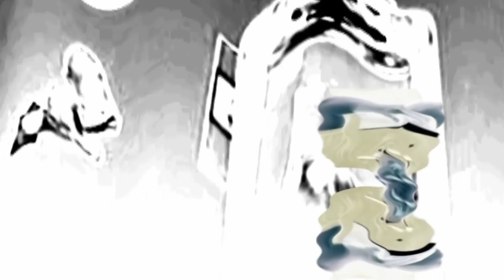Reading Takes You Places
A student is assigned a large book to read. He has no idea what's in store for him. Be amazed as this book takes you on a journey of a lifetime. MOVIE NOT FINISHED. Movie competing at a state level in May. For some reason the green screen did not match up when I uploaded the video to Youtube. Sorry. Nanticoke, GNA